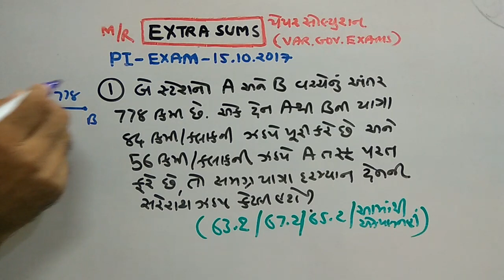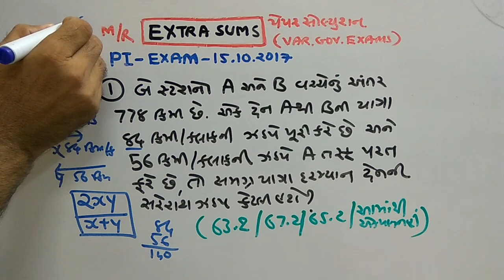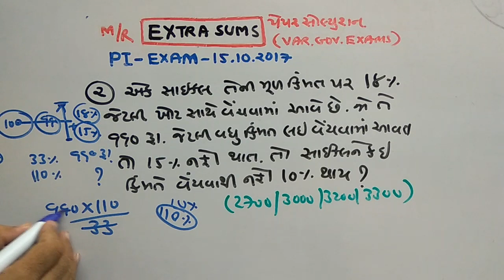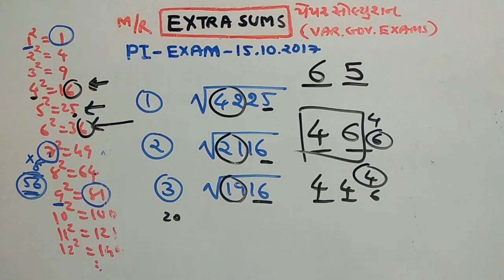PI | PI 2017 | PI PAPER SOLUTION | PART-6 | NDC SMART WORK |JAYESH VAGHELA